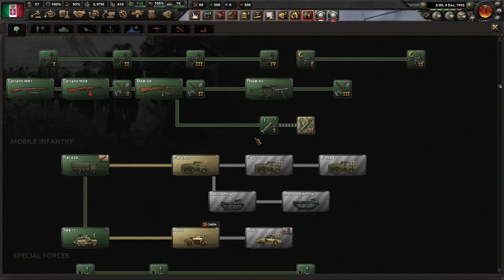I am worse at playing Italy than you are, but better than Mussolini: Part 2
Today we continue streaming HOI4 as Italy. And I continue to be bad it.